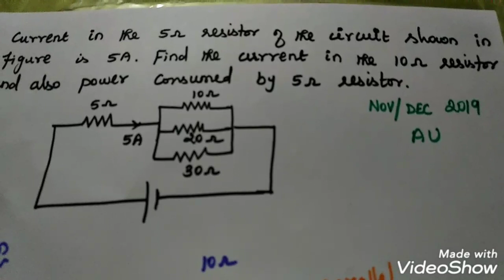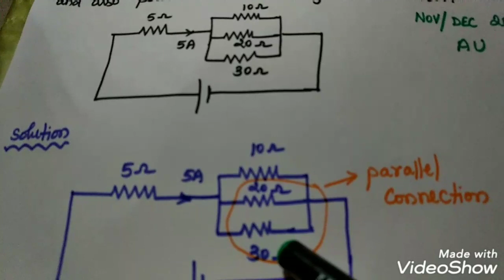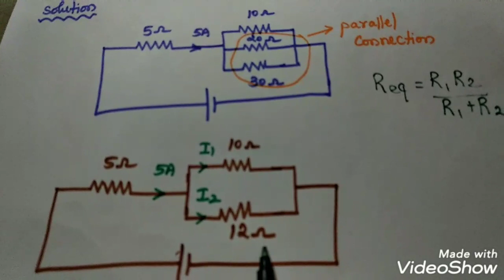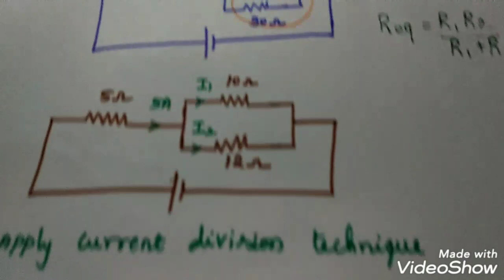Series parallel connection of resistance | Reduction | Problem